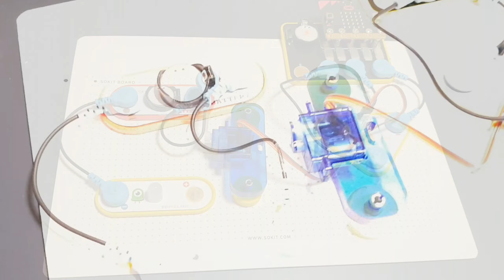microbit project_How to Make an Auto Switch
Create an auto switch using microbit.

sokit